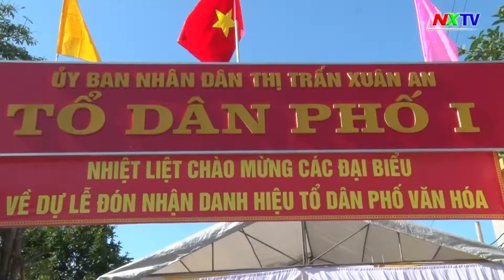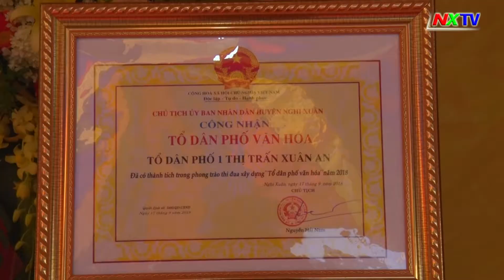Tổ dân phố 1 (Thị trấn Xuân An) đón nhận danh hiệu văn hóa